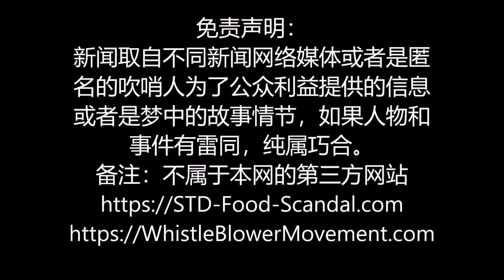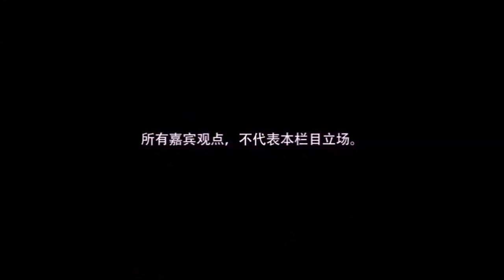【海外華人直播 OCL】敏感时刻中共国级高官和家人被制裁; zoom保证今后不接受中共任务你信吗？星巴克突然转向支持"黑人命贵"运动为哪般？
每日固定播处时间：
每日固定播出时间：
敏感时刻中共国级高官和家人被制裁; zoom保证今后不接受中共任务你信吗？星巴克为何突然支持黑人命贵运动？

Director: Joe Fang
Editor: P. Fang